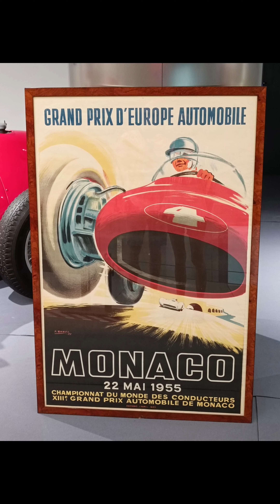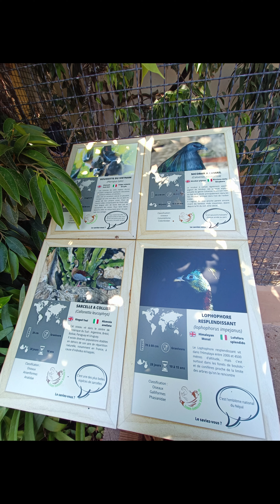Коллекция частных автомобилей Принца Монако и Сад животных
Private Cars Collection of HSH Prince of Monaco and Jardin Animalier de Monaco.